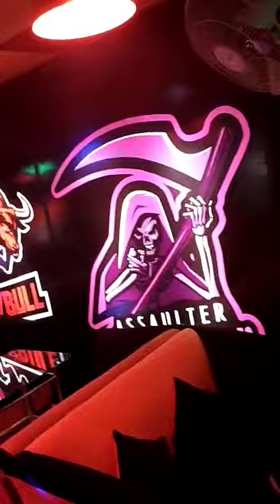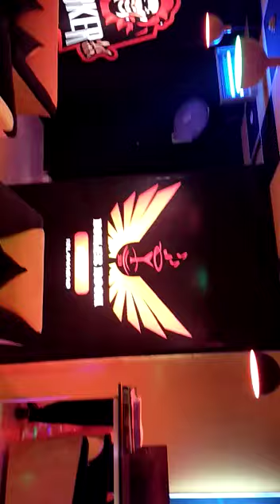Explore lovely place in Islamabad such a lovely place must visit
E11 boiler room Cafe 🥰🥰